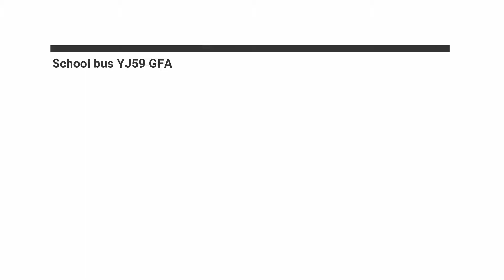School bus YJ59 GFA ride in the afternoon 11/09/2018